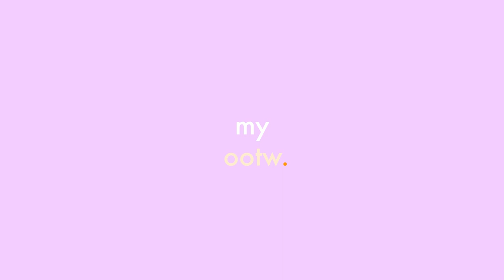My Winter OOTWs ft. J.ING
✗ Links ✗
→ coffee machine
→ Double-walled coffee mugs

✗ ABOUT ME ✗
Hi! My name is Angel, I’m a Web Designer and Saas Marketing Director from Vancouver, BC. Besides working at Kashoo, a cloud-based accounting software startup, I am also the co-founder of Zest Digital Co.—a digital design agency.

✗ Music ✗
→ The songs played in the video do not belong to me!